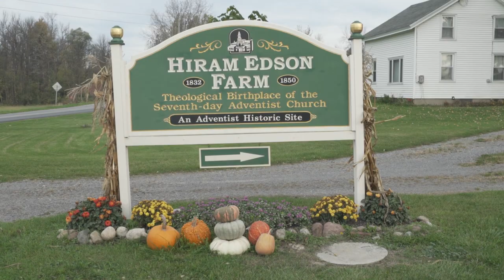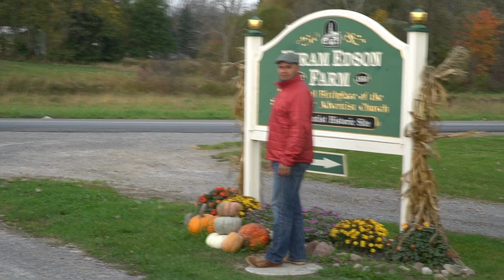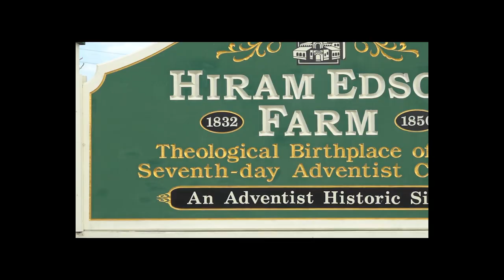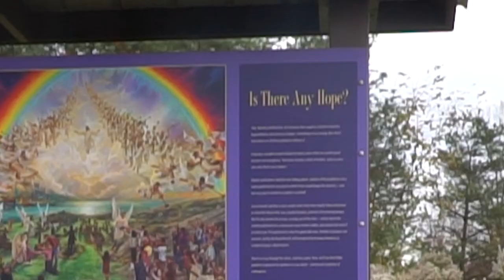Hiram Edson Farm | Behind the Scenes | Lineage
Take a look behind some of our filming experiences with some exclusive behind the scenes videos from our episode at Hiram Edson Farm.